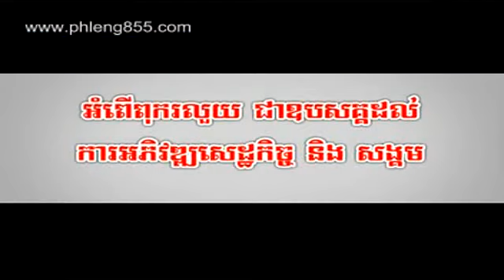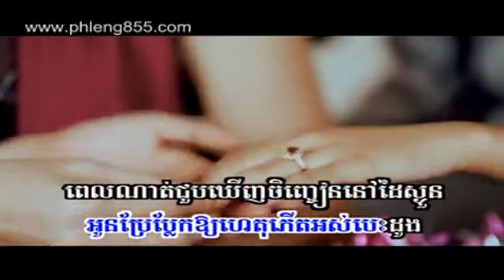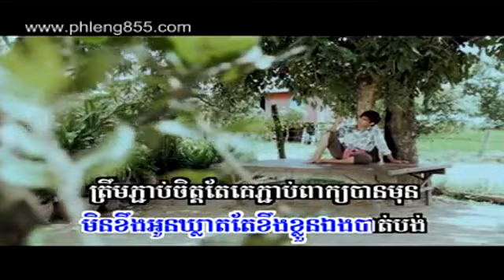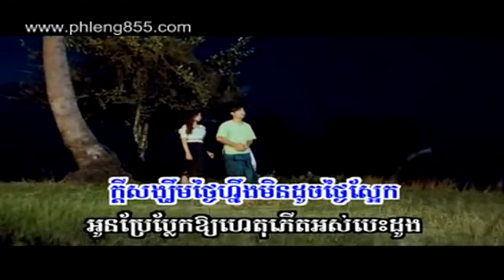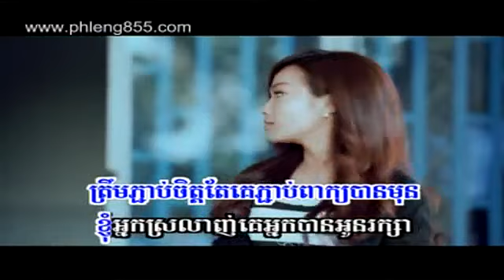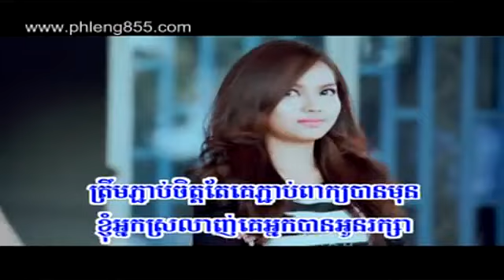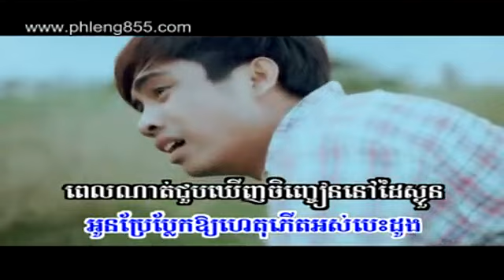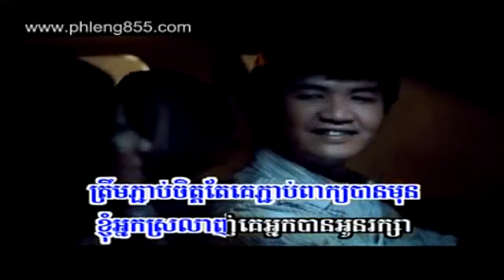Sunday VCD Vol 134 - 06. Jenh Jean Neang Dai - Chhay Virakyuth